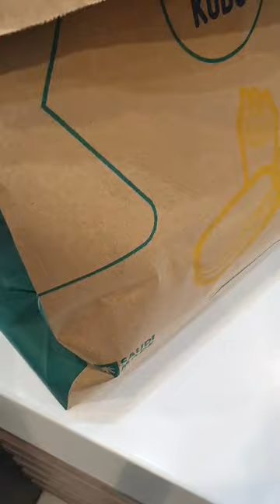love God first